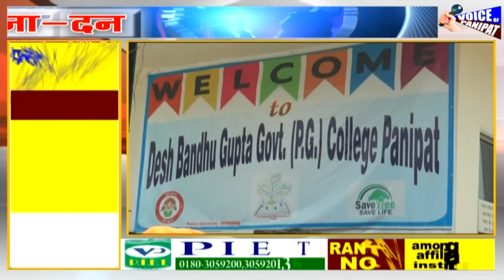PANIPAT DANA DAN 03 JULY 19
✍️ *घरों में गन्दे पानी की सप्लाई होने से देवी मंदिर रोड के निवासी परेशान, नही हो रही सुनवाई*

✍️ *बिजली के बिल ज्यादा आने से उपभोक्ता परेशान, अधिकारी नही ले रहे सुध*

✍️ *नगर निगम कर्मचारियों की मांगे नही माने जाने पर कर्मचारियों ने किया विरोध प्रदर्शन*

✍️ *HSEB वर्कर यूनियन के कर्मचारियों की हड़ताल तीसरे दिन भी जारी*

✍️ *कॉलेज में बढ़ी फीस को लेकर ABVP के कार्यकर्ताओं ने किया प्रदर्शन*